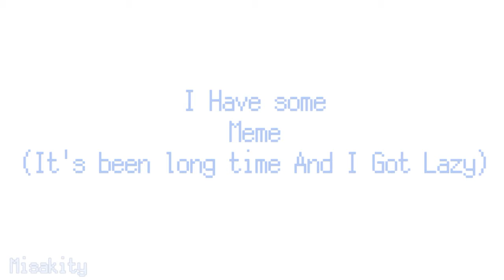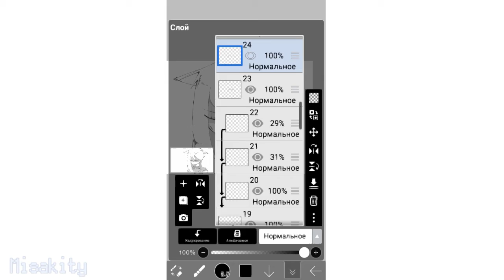Never Finish 🏃🏻‍♀️💔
._. I lose My Motivation //Crying in Meow meow

btw In 1:22 That My personal Oc I Just trying to Use Style From X Tale ;-;

Ok Good Morning/Night
.w.